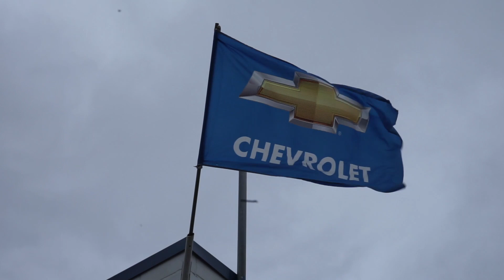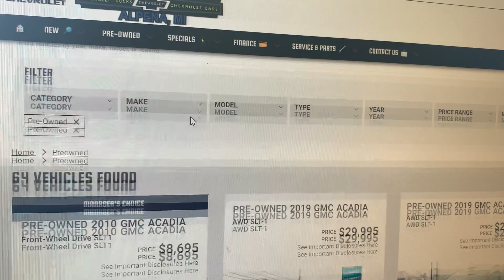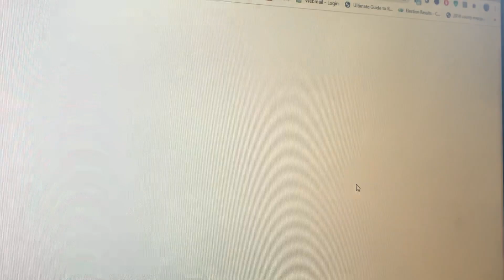WE'RE STILL HERE: We are still providing you the same great customer service, just extra clean!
Safety is our priority, but here's how we can still provide you our service all while being safe and smart!